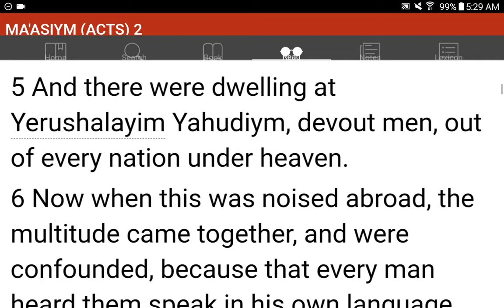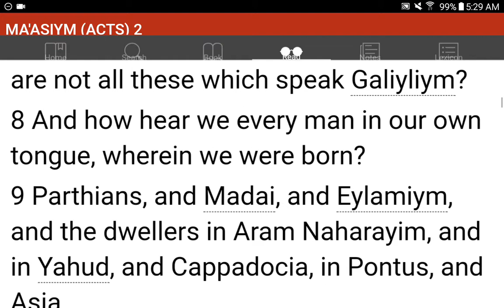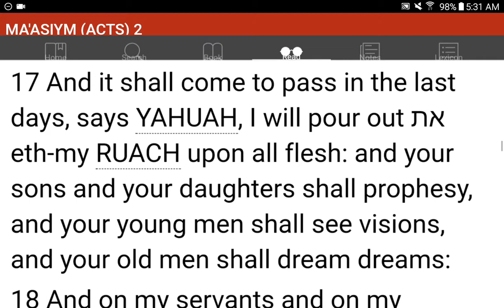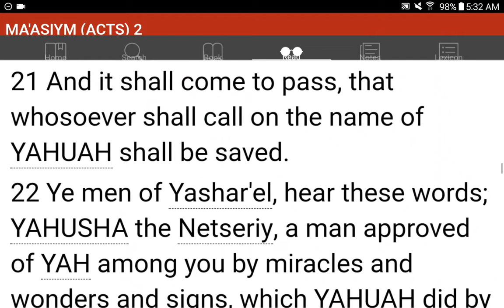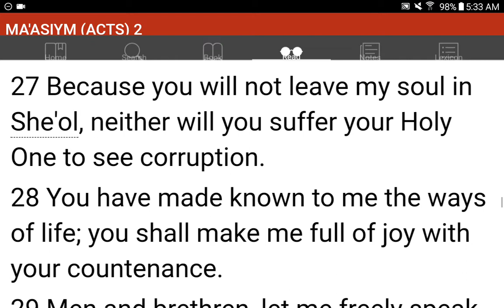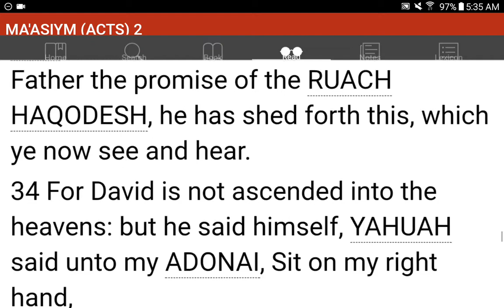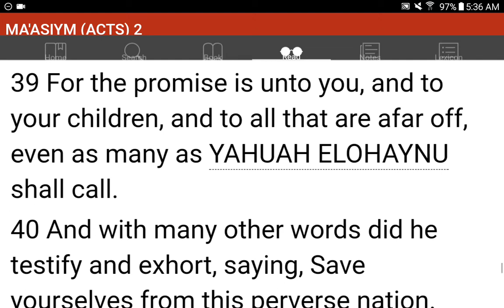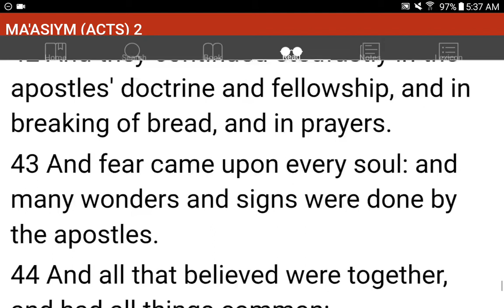💜h?™ "What's the MOST HELPFUL & SIMPLEST WAY that WORKS?"™ GIVE 1P/Month NOW! GCash